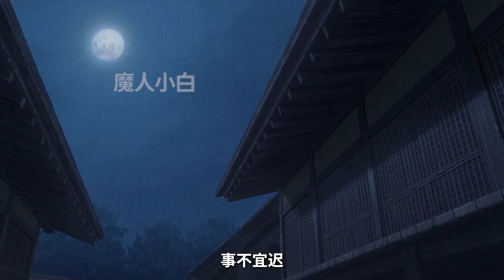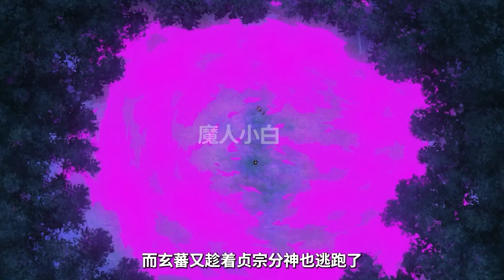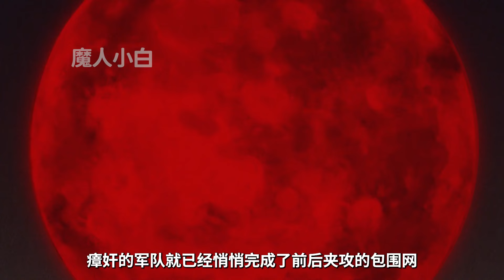【補檔】【七月新番】小男娘和變態光頭佬被關小黑屋！化身慈悲佛單殺敵方老大！一口氣看完《擅長逃跑的殿下》第1-8集！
七月製作最強的新番！動漫解說